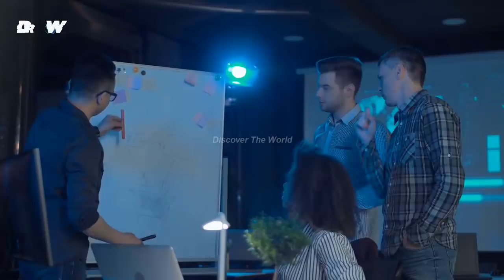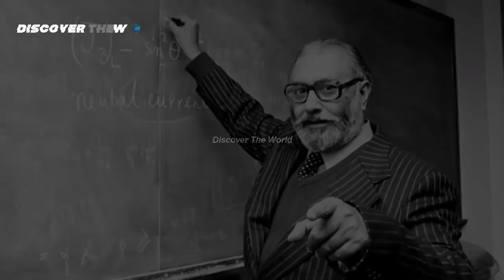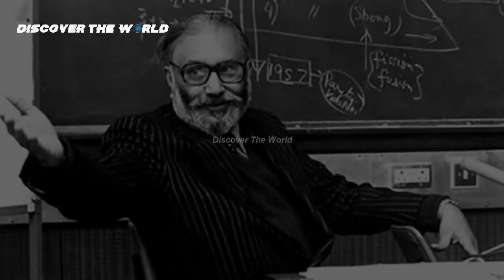Mysterious History of Cern And Higs Boson in Urdu Hindi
here is tutorial about Mysterious History of Cern And Higs Boson in Urdu Hindi

in this video you will learn about Cern is the biggest human miracle of history, 'If you want to see the mental efforts of human efforts, you must go to Cern,' you will be surprised but Before knowing this, we need to know some of the facts about the universe. so lets watch in the video.

If You Face any Problem Just Join Our facebook Page or Comment here below in this Video